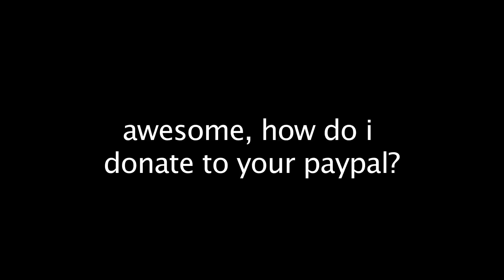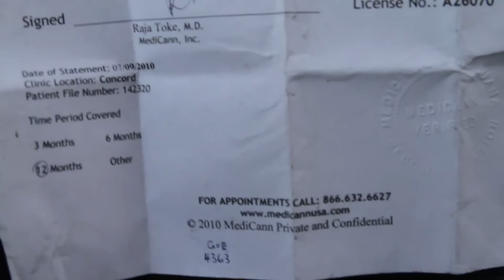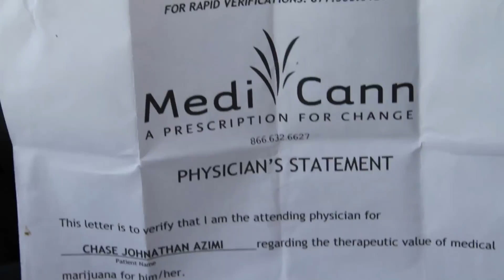Good Player Fund / CGC XXI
Onski made this video not me, im just in it LOL

Songs:
Common - The Questions (instrumental)
Crystal Castles - Crimewaves

chillin with a onski for a day

i basically discuss in the vid
-the GPF and YouTube
-clarifies random stuff
-talk about smash and whatnot
-Onski gets stoned both on camera and in the car with his legal papers
-and most importantly Phil approves of this message